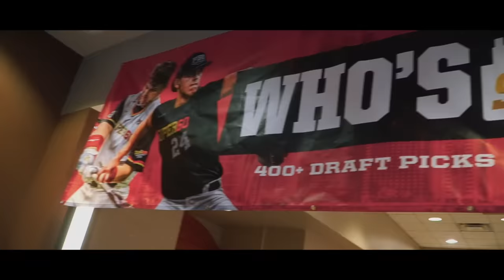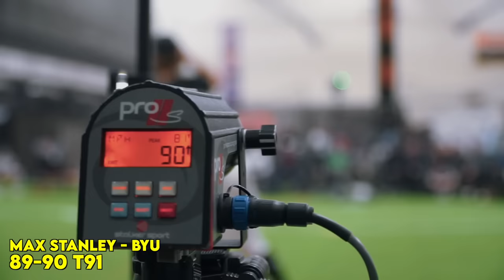Max Clark & Top D1 Prospects SHOW OFF w/ 100+ MLB Scouts (PBR Super 60)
We head to Chicago, IL for PBR's 21st Annual Super 60 Showcase where top high school prospects compete in front of 100+ MLB scouts. It was an ELECTRIC event. Guys like Max Clark (Vanderbilt), Drew Burress (Georgia Tech), and George Wolkow (South Carolina), and more showcased their 60-yard-dash, exit velocity, fielding, and pitching velocity to every single Major League program. We also head to Top Golf where Max hit a golf ball very far. Hope you guys enjoy! 🔥

0:00 Intro
0:37 Driving to Facility
1:39 60-yard-dash
2:31 Hitting
5:24 Epic Transition
5:35 Pitching
9:42 Top Golf (BONUS)

Who am I? ⬇️
Yo! I'm Dan Sarmiento, a 20-year-old living in Los Angeles. My two biggest passions are baseball and content creation, so here we are on my YouTube channel! I have a podcast called Enjoy The Show on all platforms and travel the country visiting top baseball facilities to showcase to you all. ❤️🚀